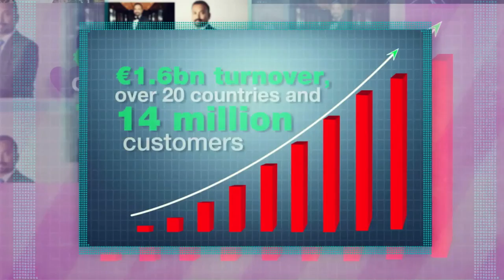Subaskaran Allirajah [Lyca Group 2016]